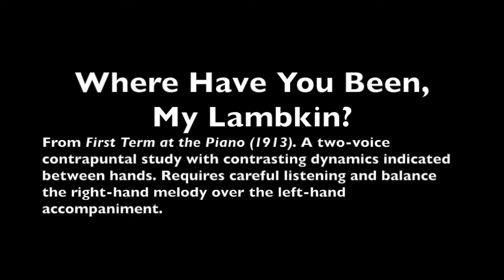Where Have You Been, My Lambkin? from First Term at the Piano by Bela Bartok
From First Term at the Piano (1913). A two-voice contrapuntal study with contrasting dynamics indicated between hands. Requires careful listening and balance the right-hand melody over the left-hand accompaniment.

Performed and recorded by Tracy Xian